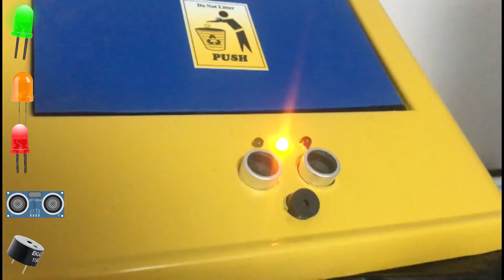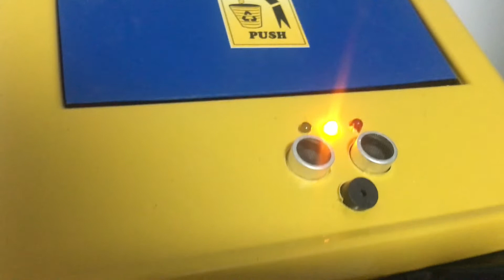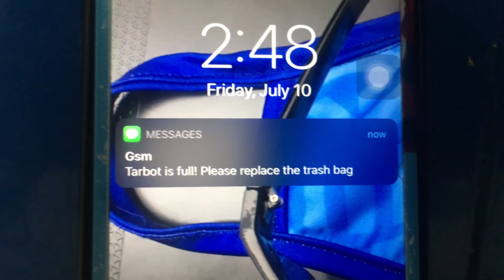Internet of Things (IoT) Touchless Garbage Robot | Turn your garbage bin into a smart robot!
This is a project by Engr. Gideon G. Buniel also known as "G" that won 2nd place in the recent Regional-wide Online Makers Challenge of Department of Science and Technology (DOST) Caraga under the non-student category.  The said competition is for these inventors and innovators to bring interventions or to outsmart covid-19. The mainboard in this project is TTGO CELL ESP32 which has an SMS capability if the garbage robot is full.

This is i-Throw: An Internet of Things (IoT) Touchless Garbage Robot.

You can message me if you want to know more about this product or if you want to learn something about this.